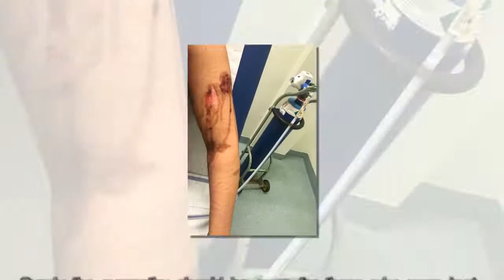Arthur Collins' acid attack victims claim Ferne McCann has 'disrespected' them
Arthur Collins' acid attack victims claim Ferne McCann has 'disrespected' them with new show First Time Mum